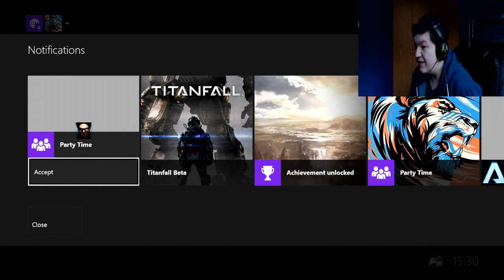Fifa 14 Ultimate Team Next Gen - LEGEND SHERINGHAM RAGE PINK SLIP W/ FACECAM!!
500 Likes = Ljungberg Pinkslips!!